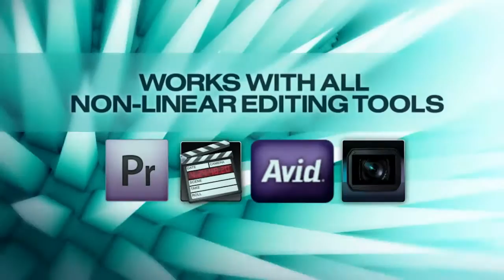Digital Juice - Animated Canvases Collection 27: Holding Strong